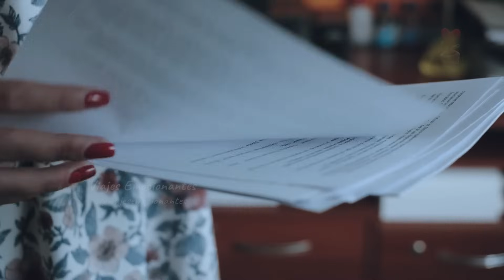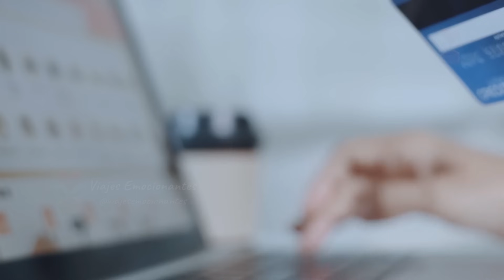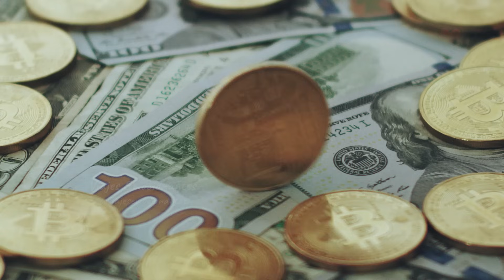Bebé fue abandonada por su madre debido a sus ojos. Hasta que ocurrió el verdadero milagro.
Bebé es abandonada todavía en la maternidad por su madre, por nacer con una condición diferente en sus ojos. Pero después de ser adoptada por una enfermera, un milagro sucede y deja a todos chocados.